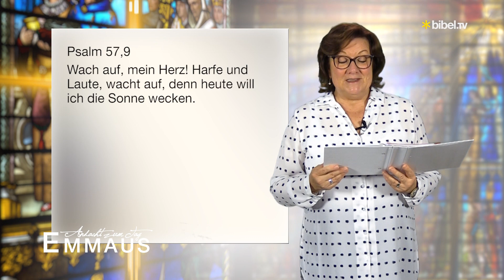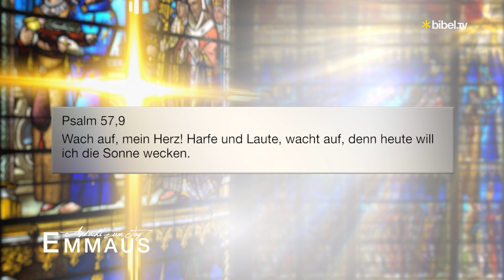Was tun wenn man keine Lust auf die Bibel hat? | Andacht von Doris Schulte | Bibel TV Emmaus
Doris Schulte hält eine Andacht über das Bibellesen und wie man sich motivieren kann.

"Wach auf, mein Herz! Harfe und Laute, wacht auf, denn heute will ich die Sonne wecken." Psalm 57,9